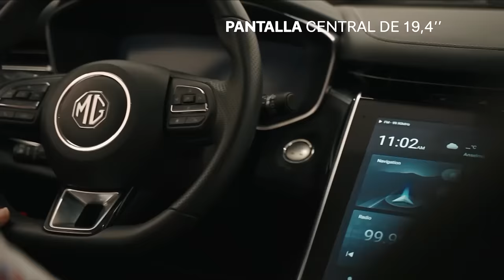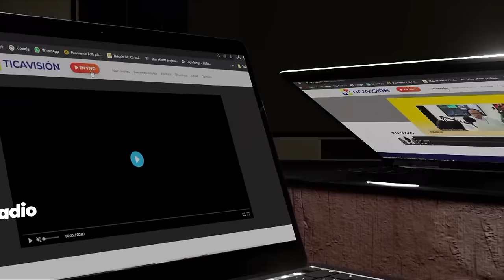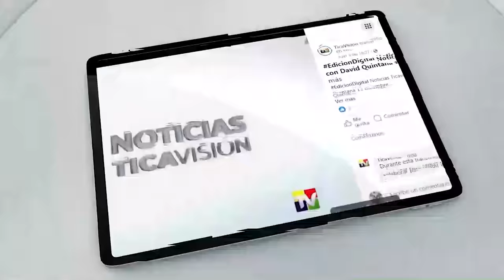Noche Sin Tregua con Bernardo Aguilar y Sinue Chacón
Invitados: Bernardo Aguilar González, Presidente del Parlamento Cívico Ambiental de la Asamblea Legislativa, y Sinue Chacón González, Director de Comunicación de la Red de Juventudes y Cambio Climático de Costa Rica.
Tema: Estado de situación actual de las políticas públicas en temas de Medio Ambiente en Costa Rica.
07 de abril 2024